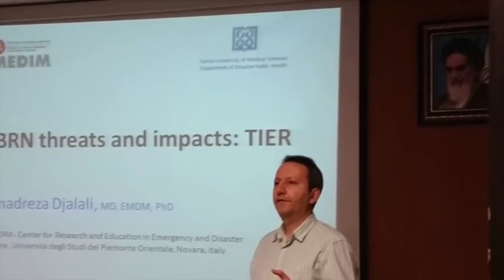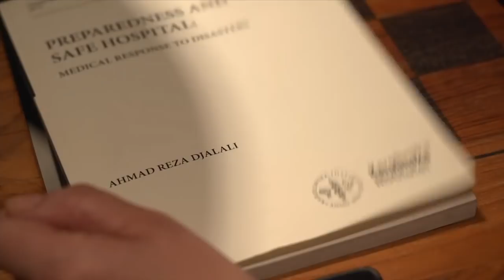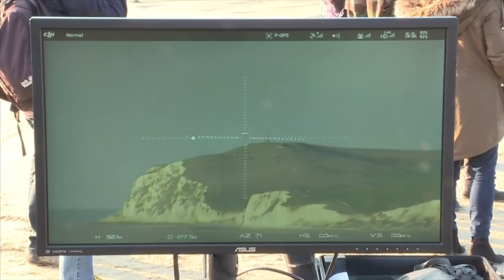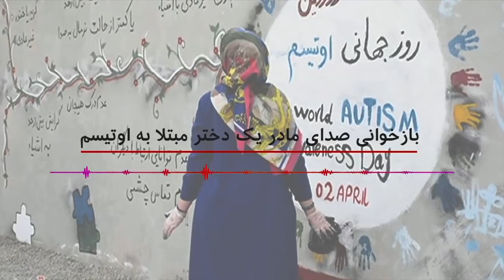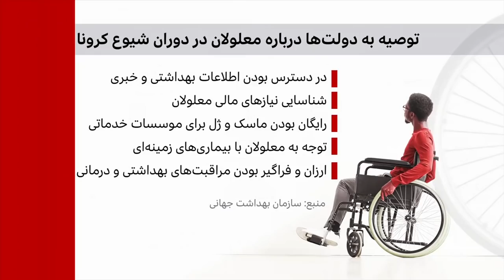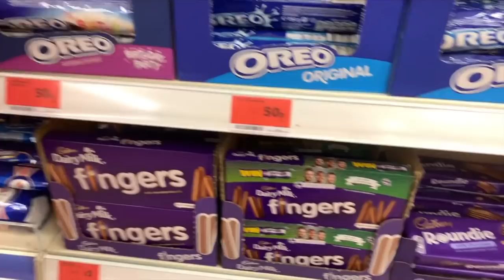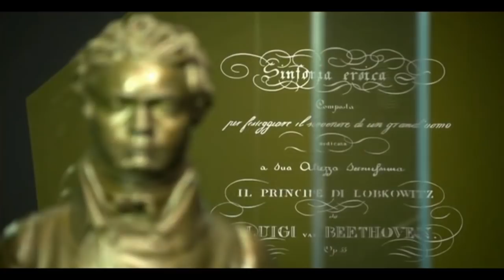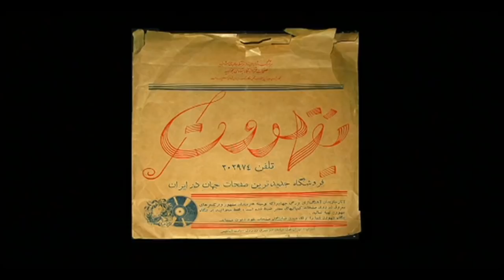گزارش از گفتگو با همسر احمدرضا جلالی، دویست و پنجاهمین سالگرد تولد بتهوون و بیشتر: خبرنگاران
در برنامه این هفته خبرنگاران، گزارشهایی است که به گفتگو با نزدیکان احمدرضا جلالی، پزشک ایرانی – سوئدی محکوم به اعدام، تاثیر کرونا بر زندگی معلولان در ایران، بازدید از یک اردوگاه پناهجویان در جنوب انگلستان و گفتگو با چند پناهجوی ایرانی، سهم سه شرکت بزرگ تولید مواد خوراکی و نوشیدنی در آلودگی به پلاستیک کره زمین و دویست و پنجاهمین سالگرد تولد بتهوون، مشهورترین آهنگساز موسیقی کلاسیک جهان، می پردازد.